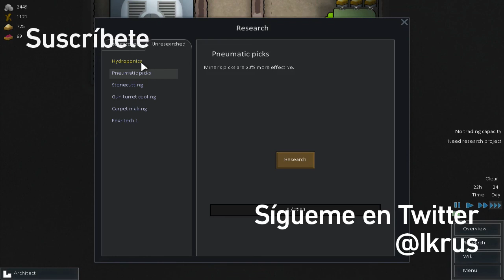RIMWORLD - Episodio 5 - Investigación